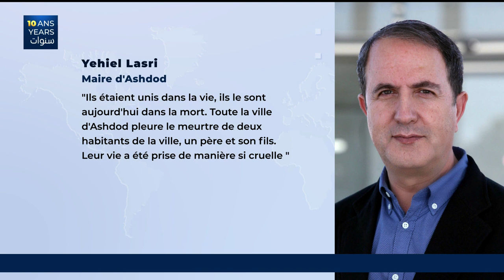Un père et son fils tués dans un attentat à Hawara en Cisjordanie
Deux Israéliens ont été tués par balle ce samedi dans la localité de Hawara, en Cisjordanie. L'attentat a eu lieu à l'intérieur d'une station de lavage automatique au sud de Naplouse. Un Palestinien armé est arrivé sur les lieux à pied et a abattu un homme de 60 ans et son fils de 28 ans. Les Israéliens, originaires d'Ashdod se trouvaient à Hawara depuis la mi-journée pour y faire notamment des courses.